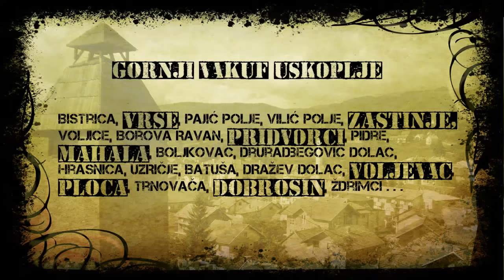Voljevac (GornjiVakuf-x.com)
Video napravljen za potrebe projekta "Doživi Gornji Vakuf". Snimljeno u julu 2013. godine.